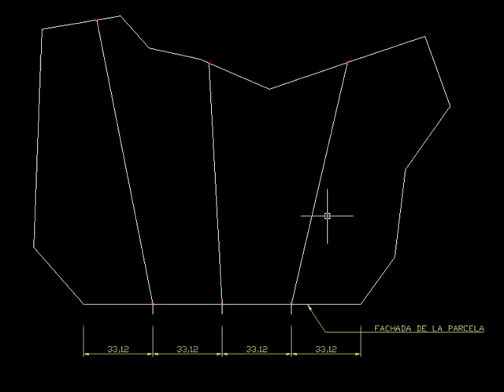ARKITool, Top-DividirFijo, divide un terreno en parcelas con la misma fachada en AutoCAD, BricsCAD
Como dividir un terreno en parcelas de igual superficie pero además manteniendo una misma longitud de fachada para todas ellas con el comando TOP-DIVIDIR del programa gratuito ARKITool.

Programa ARKITOOL